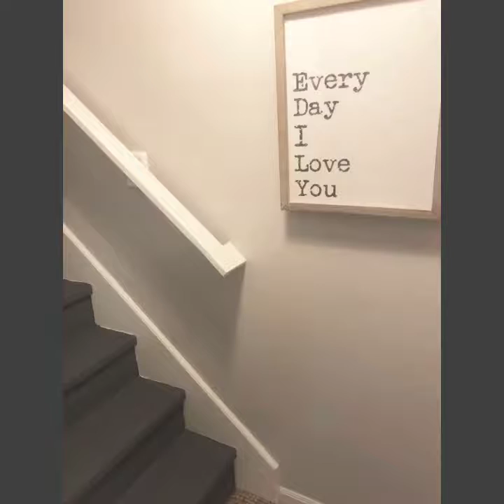Wait until you see the completed Modern Farmhouse Renovation in Olathe, Kansas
Watch to see a house transform from outdated to Modern Farmhouse by a family of 7.